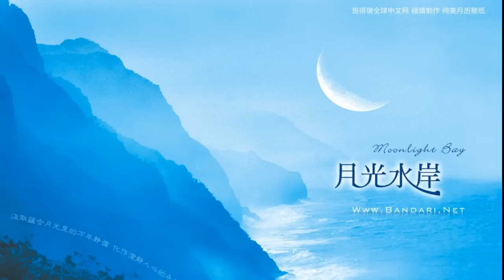[Fulll Album HD] Bandari - Moonlight Bay (2014)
Album: Moonlight Bay 2014
Artist: Bandari

Songs:
01. Caribbean Blue
02. Rainbow River 03:56
03. Hijo De La Luna 07:59
04. The Book of Life 12:12
05. Moonglow 16:36
06. Mystic Zone 20:27
07. Lonely Hearts 24:06
08. Celtic Waltz 27:26
09. The Glory Way 30:54
10. Watermark 34:45
11. Morning Mood 37:24
12. Winter Dreams 41:16
13. La Valse D'Amelie 45:18
14. Law of the Lord 48:15